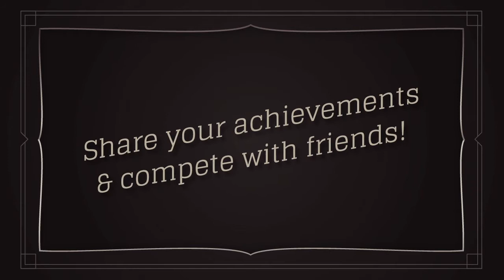OH NO Volcano! Launch Trailer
OH NO Volcano! is an upcoming physics-based puzzle game for iOS.